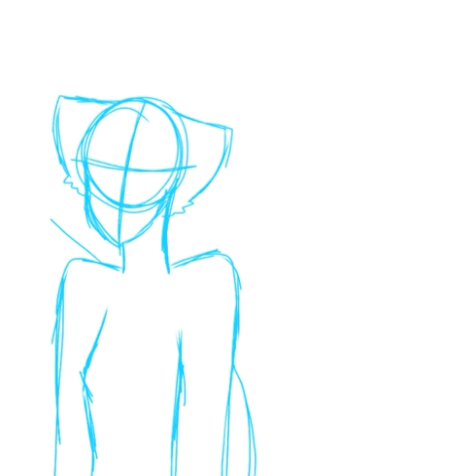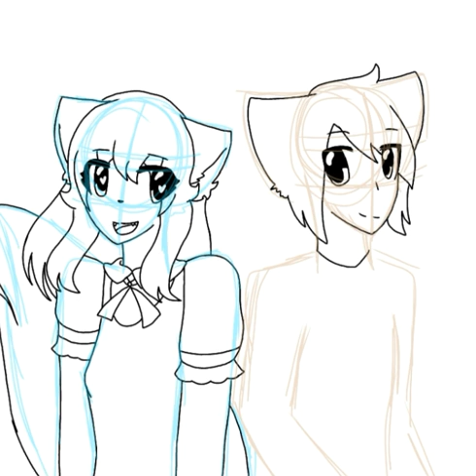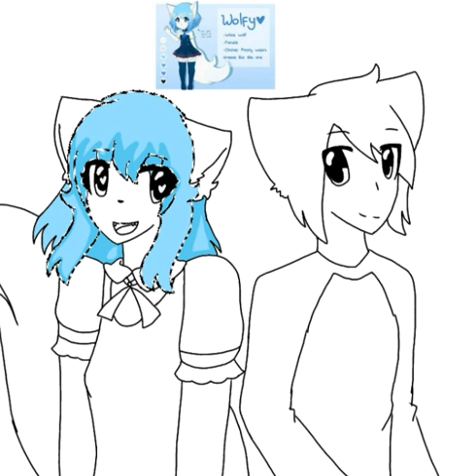Speedpaint (gift for Wolfychu & Sweetotoons)